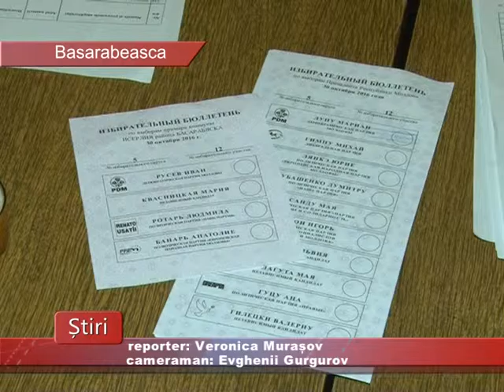REZULTATELE ALEGERILOR PREZIDENȚIALE LA BASARABEASCA